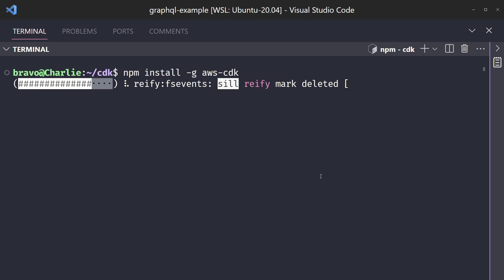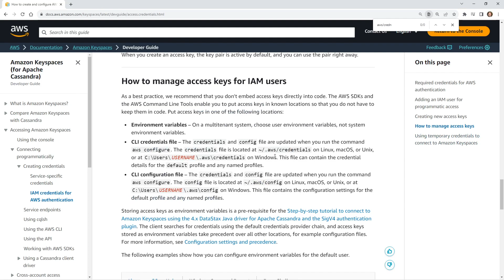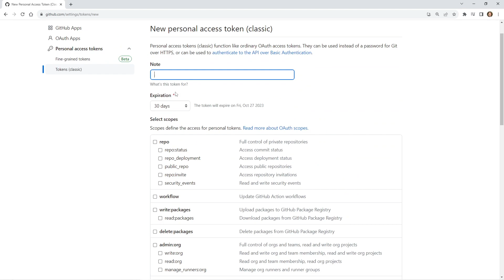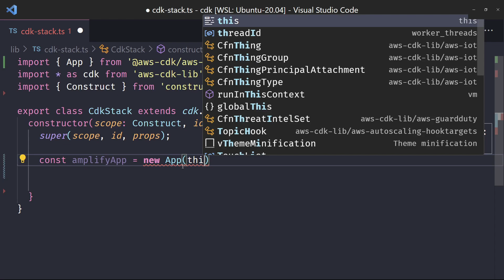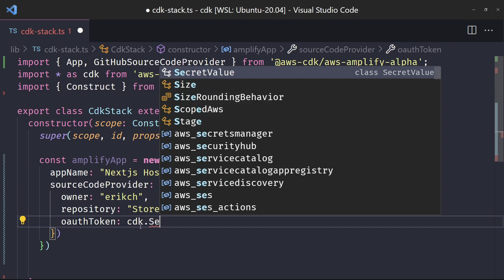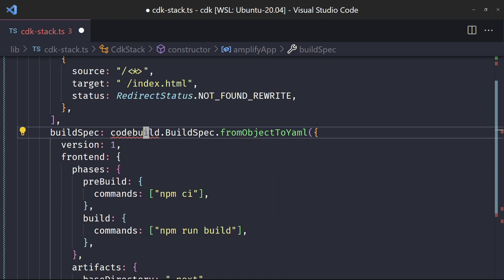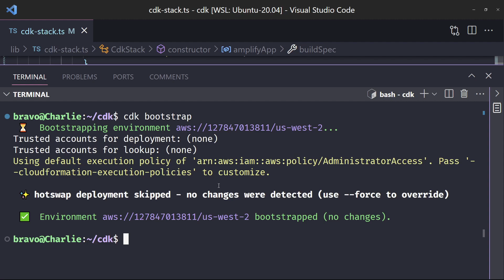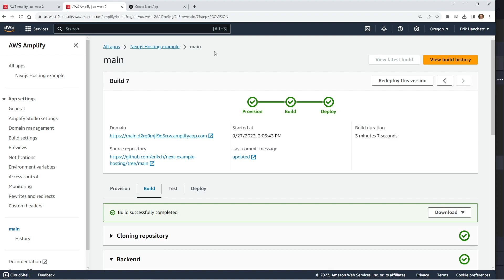How To Deploy A Next.js App On AWS With CDK | Amazon Web Services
In this video you'll learn how to host your website on AWS Amplify hosting using AWS CDK. We will connect our repository on Github to Amplify Hosting.